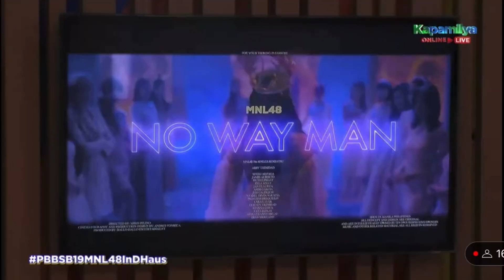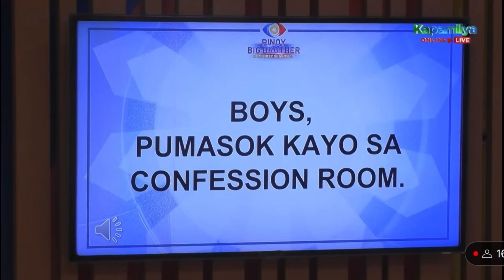PBB SB19 & MNL48 IN THE HOUSE Part 1 | 4/28/22